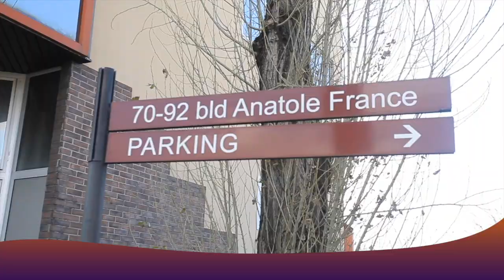DOUDOU KIBINDA Abimisi Ba VERITE Ya WENGE MUSICA 4X4 NDENGE Ba PANZA KIBINDA NKOY Basalaka Ba JALOUX